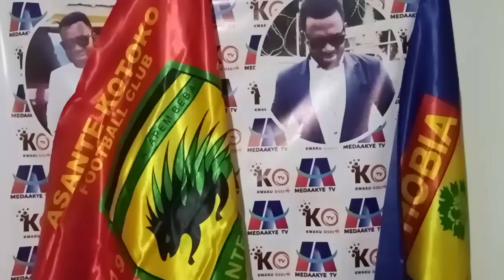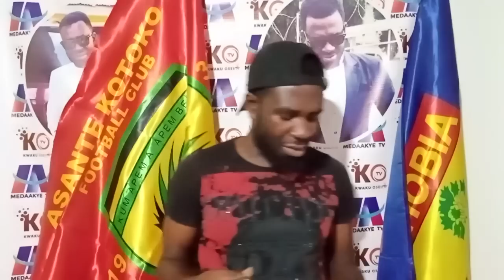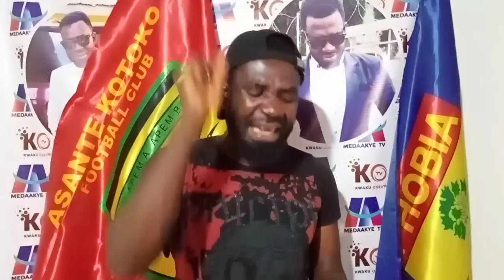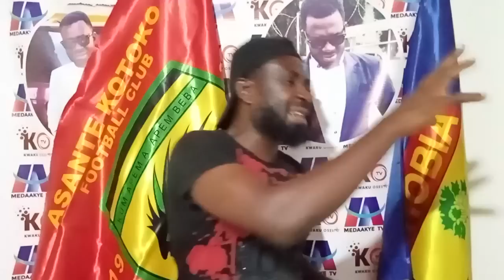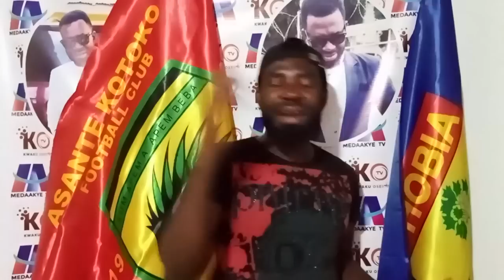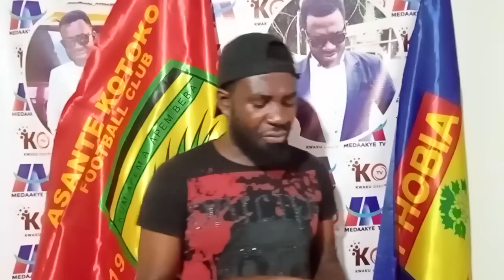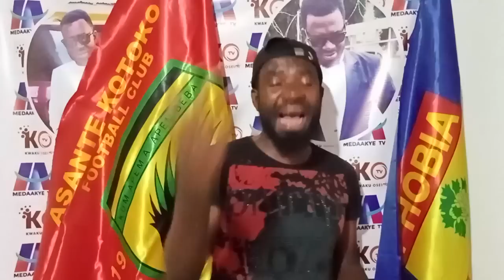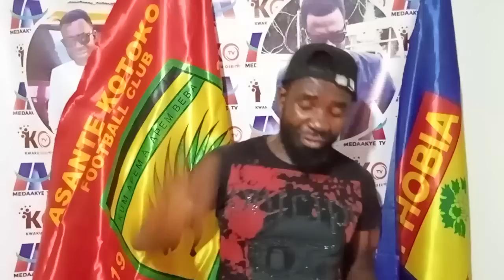OFFICIAL: KWAME POKU IS JOINING..SALIFU IBRAHIM MOVE LATEST..NYA HAS SAVED KOTOKO FROM COLLAPSE..KAA